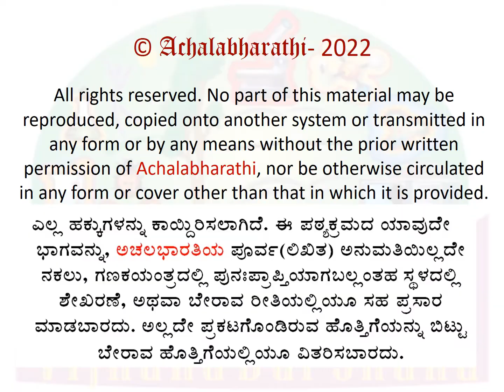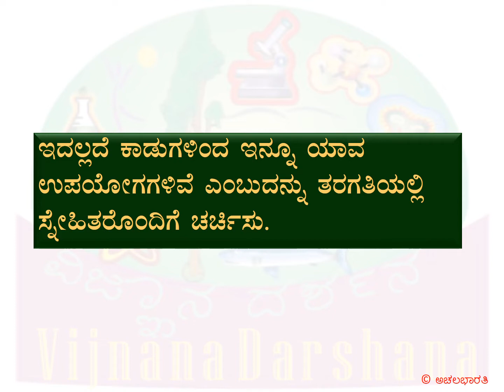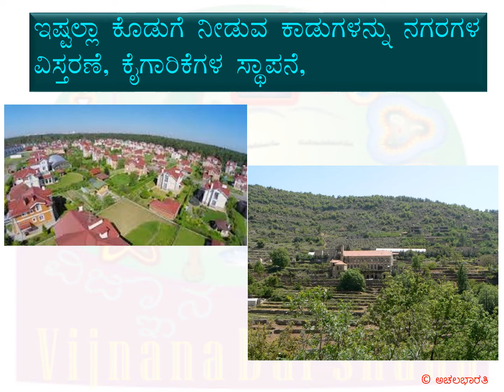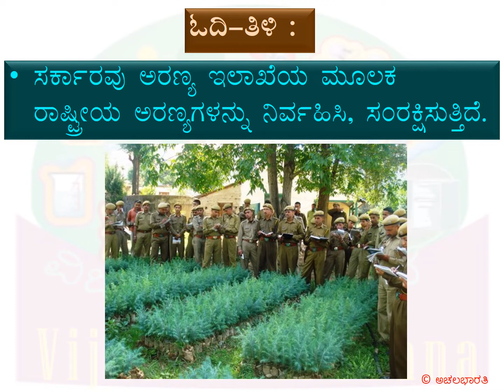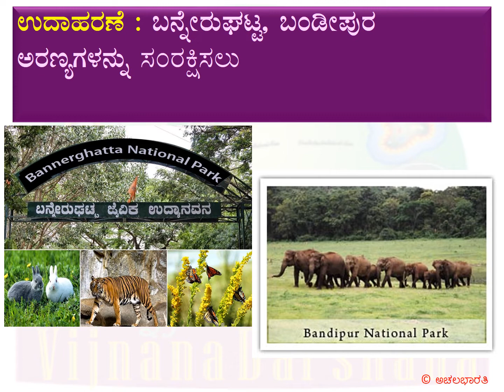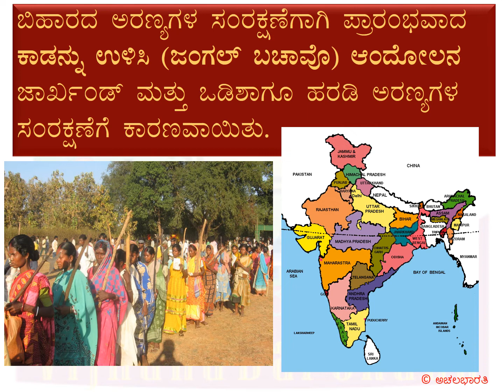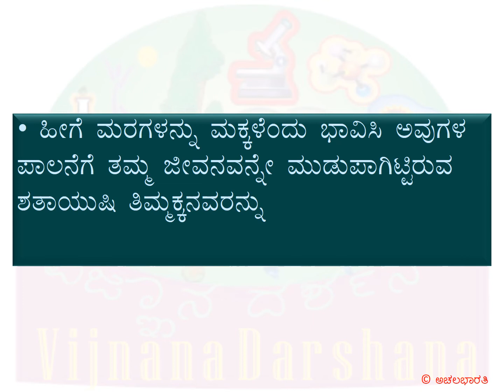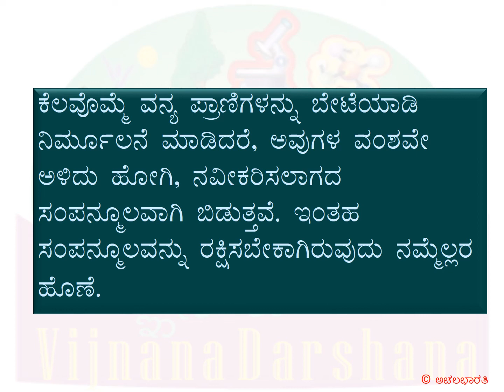ನೈಸರ್ಗಿಕ ಸಂಪನ್ಮೂಲಗಳು- ಪರಿಸರ ಅಧ್ಯಯನ-ತರಗತಿ 5-ಪಾಠ 5- ಭಾಗ 2| EVS-Class5-Lesson5-Natural Resources- Part2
ನೈಸರ್ಗಿಕ ಸಂಪನ್ಮೂಲಗಳು- ಪರಿಸರ ಅಧ್ಯಯನ-ತರಗತಿ 5-ಪಾಠ 5| EVS-Class5-Lesson5- Natural Resources

EVS-Class5-Lesson5- Part2
Here is a video of Lesson 5 of EVS curriculum for class 5 students- Naisargika Sampanmoolagalu or Natural Resources. The lesson has been divided into 3 parts for easy understanding. This is the 2nd part.

ಪರಿಸರ ಅಧ್ಯಯನ-ತರಗತಿ 5-ಪಾಠ 5- ನೈಸರ್ಗಿಕ ಸಂಪನ್ಮೂಲಗಳು - ಭಾಗ 2-

ಐದನೆಯ ತರಗತಿಯ ವಿದ್ಯಾರ್ಥಿಗಳ ಪರಿಸರ ಅಧ್ಯಯನದ 5ನೆ ಪಾಠದ ವಿವರಣೆಯ ವಿಡಿಯೋಗಳು ಇಲ್ಲಿವೆ. ನೋಡುಗರ ಅನುಕೂಲಕ್ಕಾಗಿ ಈ ಪಾಠವನ್ನು 3 ಭಾಗಗಳಾಗಿ ವಿಂಗಡಿಸಲಾಗಿದೆ. ಇದು 2ನೆಯ ಭಾಗ.